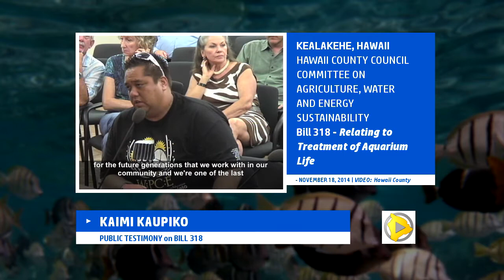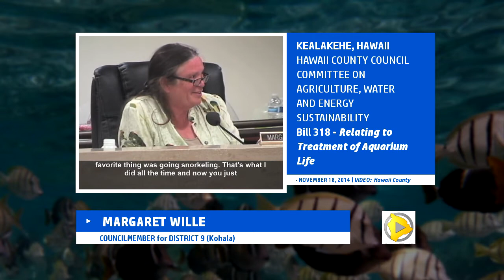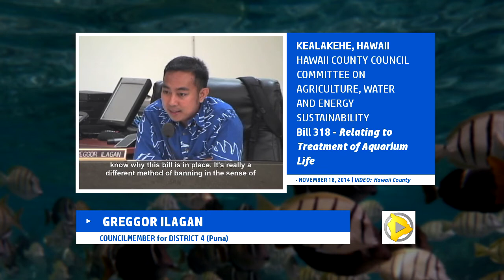Hawaii Council Considers Rules For Aquarium Fish Industry (Nov.18)